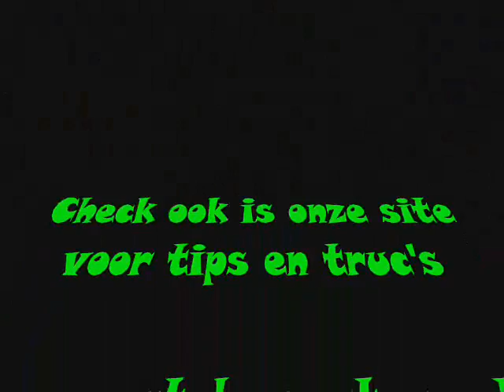CatchCarpTeam: Park 'Het Weddermeer" 2009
Hier wat filmpjes van onze week in het voorjaar op het park 'Het Weddermeer".
We hebben deze week een geweldige week gehad,
veel gevangen en toch redelijke formaten.

CatchCarpTeam